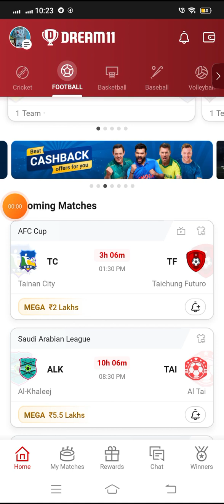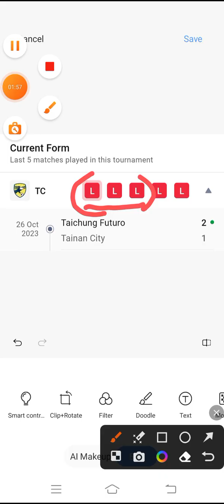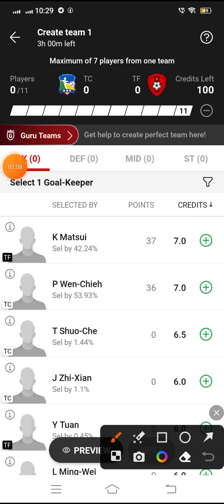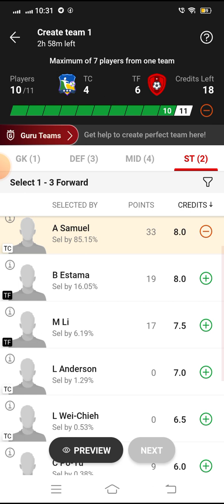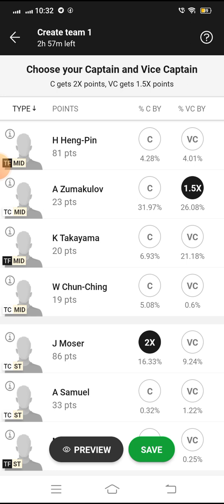TC vs TF Dream11 Football Match...Tainan City vs Taichung Futuro...AFC Cup...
*Your Quarries*

TC vs TP best playing XI
TC vs TP playing 11
Updates on playing 11 for TC vs TP
Latest news on playing 11 of TC
latest news of playing 11 of TP
TC VS TP dream11 Team
TC VS TP best players
TC VS TP
TC vs TP dream11
TC VS TP afc champions league match dream 11 Team
Tainan City vs Taichung Futuro
TC vs TP Dream 11 football match
TC vs TP Dream11 Prediction
TC vs TP Dream11 football